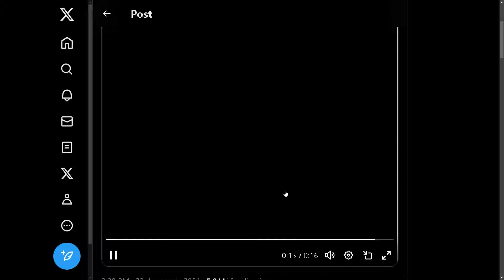VAZOU NOVO EVENTO VINDO PARA O ROBLOX 2024?!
◆Nesse vídeo de The Hunt no Roblox eu pego todas as 100 badges e emblemas do The Hunt egg hunt 2024 no Roblox como pegar todas as badges e pego um presente do Roblox.